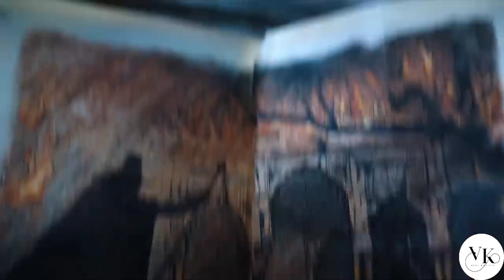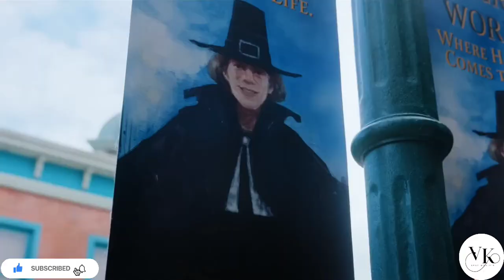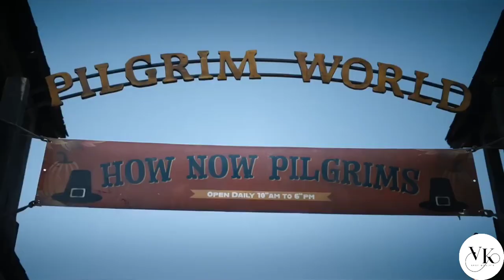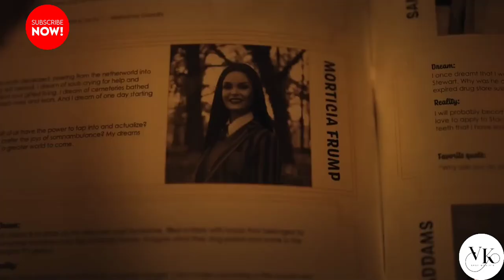WEDNESDAY EPISODE 3 | TAMIL DUBBED | கதை தமிழில்